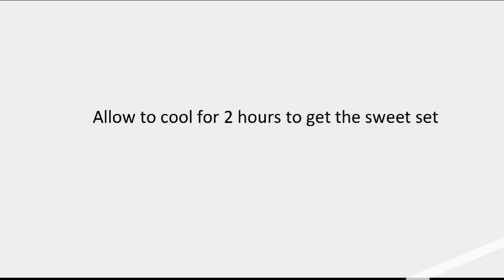Super Sweet recipe with 1 cup Roasted gram | Pottukadalai burfi